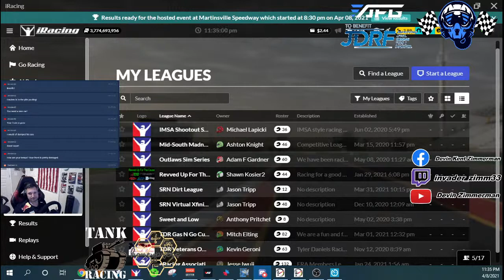Devin Zimmerman (in-car) for the SRN Virtual Xfinity Series at Martinsville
Devin Zimmerman driving the Honeypress / Air Force Gaming #33 Mustang benefitting Juvenile Diabetes Research Foundation (JDRF). Thank you for tuning into my stream. If you would like to know more about JDRF and Type 1 Diabetes Research please go to JDRF.org. There you can learn and support JDRF's effort to support those with Type 1 Diabetes and ultimately find a cure!
Also, would like to give credit to Purple Planet for allowing streams like myself to have music for our projects.
Track 1: Going Higher by Ben Sound
Track 3: Full Send by Devin Zimmerman (DJ Zimm)